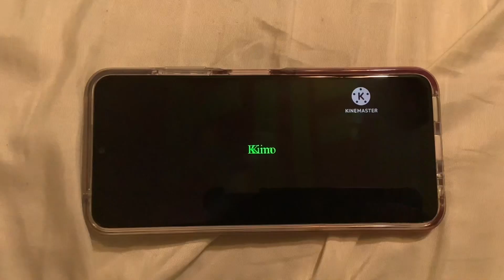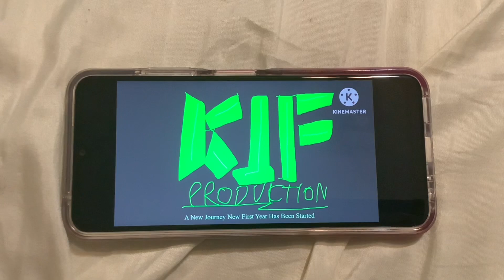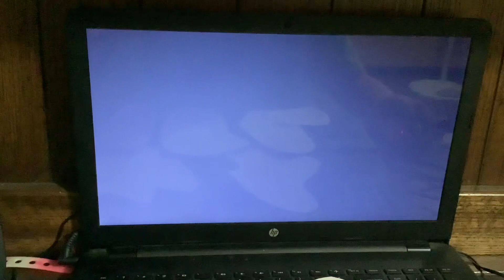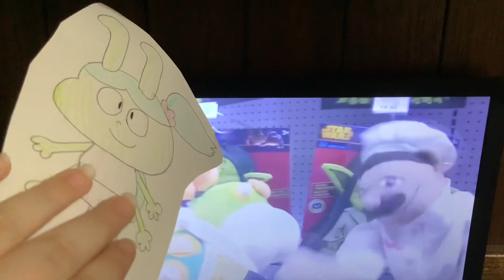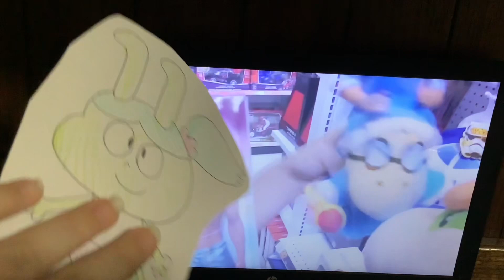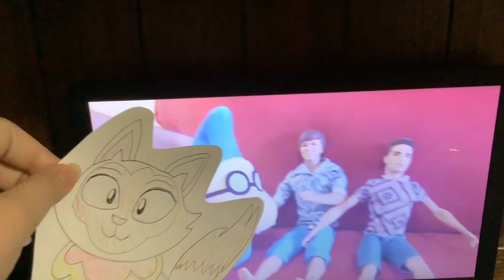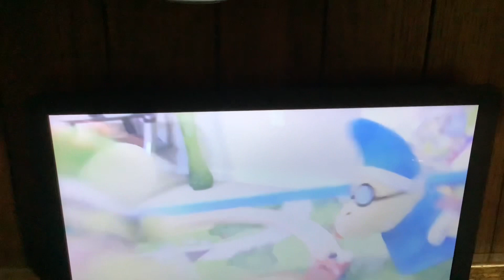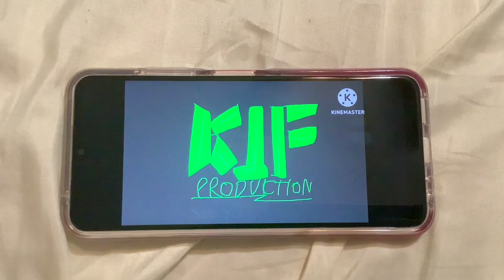Toono This Weekend Reaction Time: Ultimate 15 Days of GeoTrax: Bowser Junior’s Train Table!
In this video, Pebbledash, Sagwa Miao, Courtney (Total Drama), Dishrag (Captain Flamingo), Aero (GeoTrax) and Eric (GeoTrax) wants to react to SML Movie: Bowser Junior's Train Table.